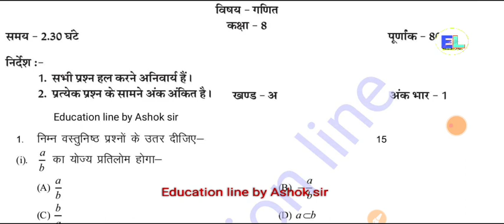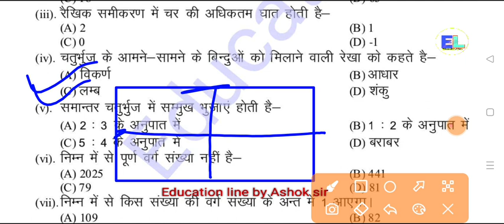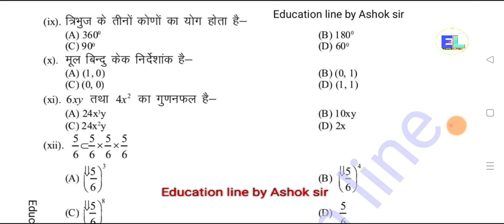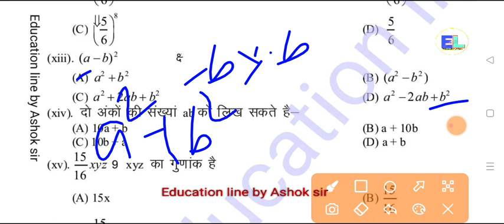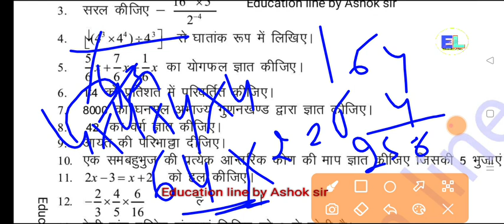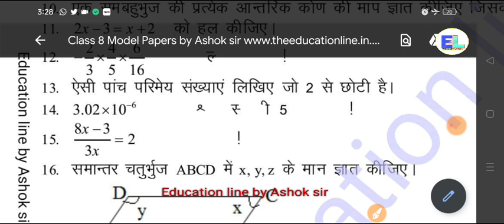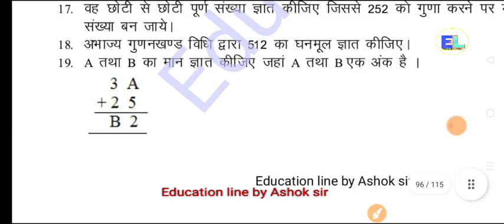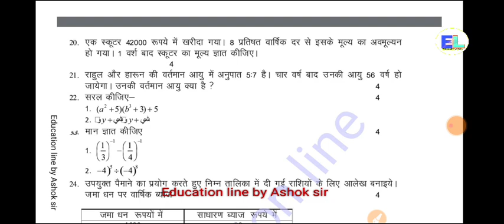RBSE class 8th maths model paper with Answer। Board Exam 2022-23 कक्षा 8वीं गणित पेपर by Ashok sir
class 9th स्वास्थ्य एवं शारीरिक शिक्षा पेपर संपूर्ण उत्तर

अर्द्ध वार्षिक परीक्षा कक्षा 9th स्वास्थ्य एवं शारीरिक शिक्षा पेपर 2022-23। class 10th paper Ashok

Join our teligram channel 👇👇

Education line🏆
Only for Education
Reactionyou_bot
Bio
Ele. Engg